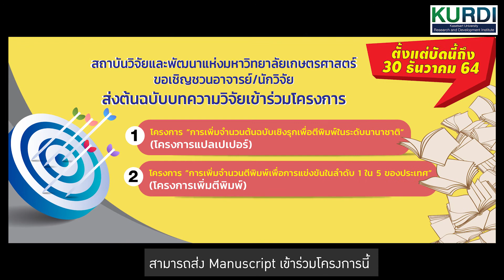สถาบันวิจัยฯ เชิญชวนเข้าร่วมโครงการ "การเพิ่มจำนวนต้นฉบับเชิงรุกและการเพิ่มจำนวนตีพิมพ์"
สถาบันวิจัยและพัฒนาแห่งมหาวิทยาลัยเกษตรศาสตร์ ขอเชิญชวนอาจารย์/นักวิจัย มก. ที่สนใจส่งต้นฉบับบทความวิจัยเข้าร่วมโครงการ 📒📕📗📘
1.โครงการ "การเพิ่มจำนวนต้นฉบับเชิงรุกเพื่อตีพิมพ์ในระดับนานาชาติ
2.โครงการ "การเพิ่มจำนวนตีพิมพ์เพื่อการแข่งขันในลำดับ 1 ใน 5 ของประเทศ"